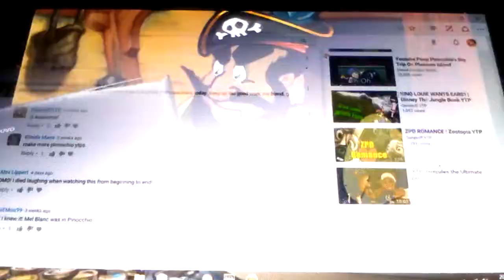Lol STROMBO... ( Hahahahahahaha )!!!!©